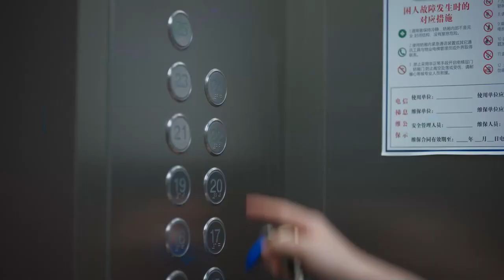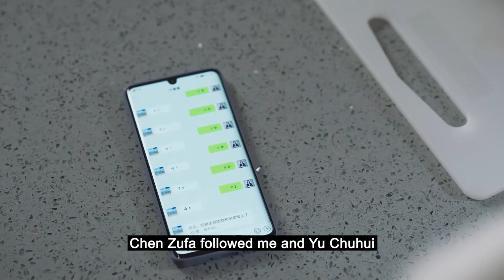The rich boy fell in love with Cinderella, he was with her every day and beg for her love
►Drama Name:Bad School Prince
► Episode:33
► Plot summary:
As soon as Fang Zhiheng started her professional life, the world was completely turned upside down by the intrusion of "bad boy" Li Qixing.
Fang Zhiheng regarded Li Qixing as a rich family without knowledge and skills, but after several confrontations between the two, they developed different feelings... When love and career were on the right track, Li Qixing found out that she came with revenge